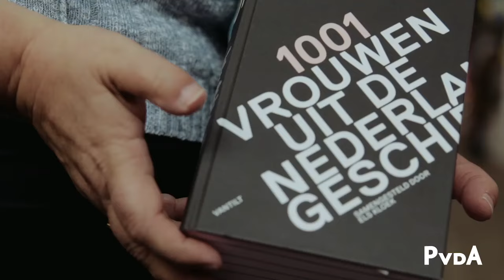Boekenweektip van Agnes Jongerius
In het kader van boekenweek 2016 vroegen we enkele PvdA-vrouwen welk boek haar heeft geïnspireerd.

Agnes Jongerius tips '1001 vrouwen uit de Nederlandse geschiedenis' van Els Kloek